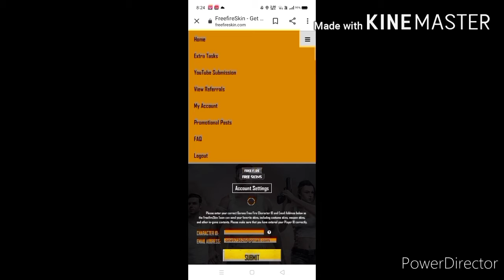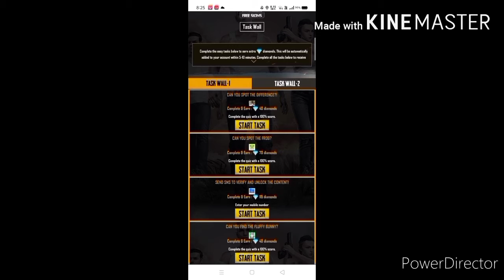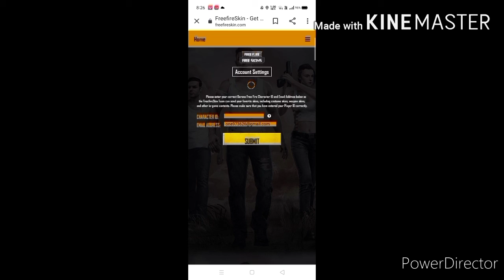How to get free diamonds in Free fire| free me diamonds kaise le| Garena| Amani gaming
Tags-
1.How to get free diamonds in Free fire| free me diamonds kaise le| Garena| Free fire| Amani gaming|
2.how to get diamonds in free fire|
3.how to get free diamonds in free fire 2020|
4.how to get free diamonds in free fire new trick|
5.free fire me free me diamonds kaise le 2020|
6.free fire me free diamonds kaise le new trick|